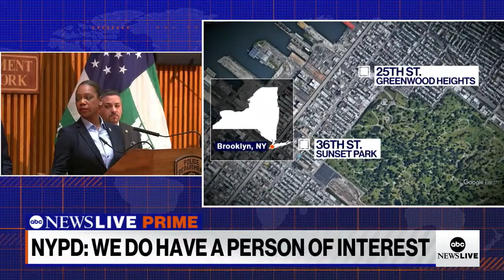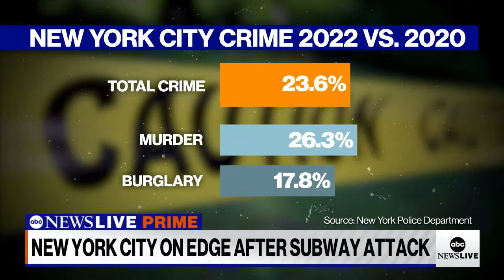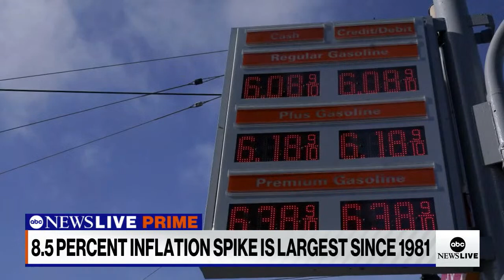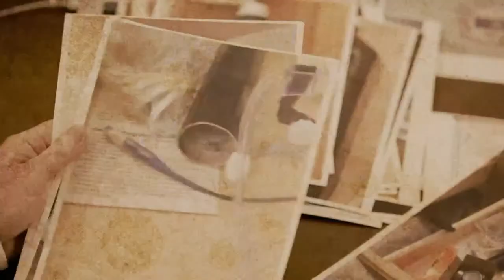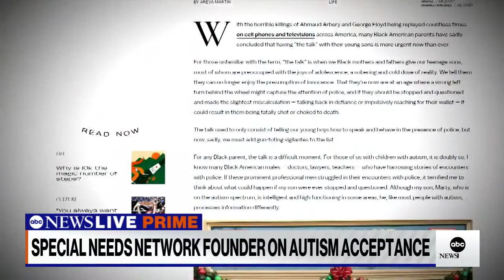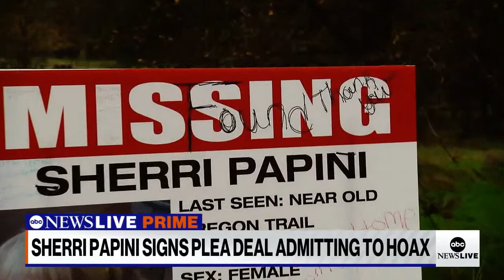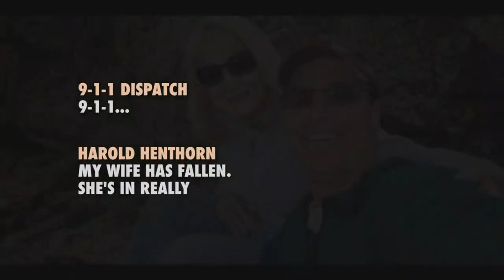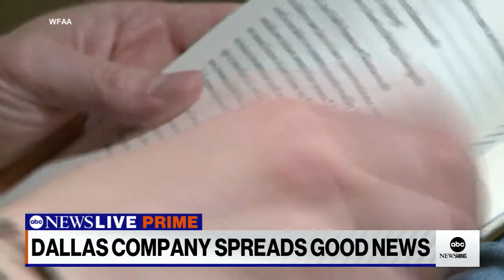ABC News Prime: Horror on Brooklyn subway; Inflation reaches new high; Remembering Gilbert Gottfried